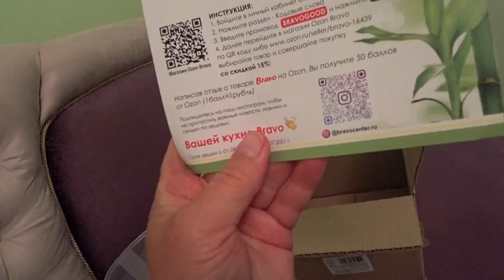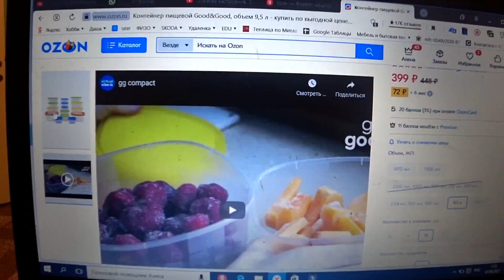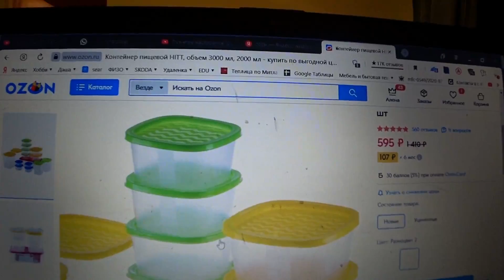Купили дом на юге. Переезд из Сибири. ЗАМОРАЖИВАЮ АРБУЗ. НА ОБЕД- СОЛЯНКА.ОБВОРОЖИТЕЛЬНЫЙ ГОЛОС!